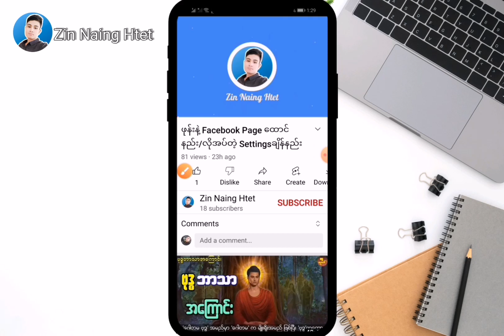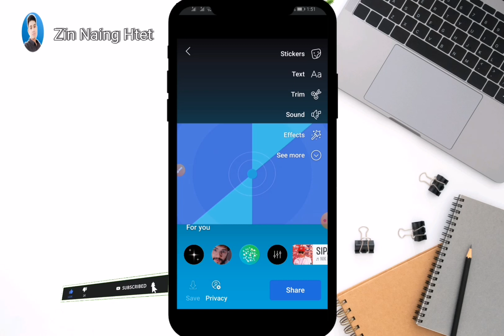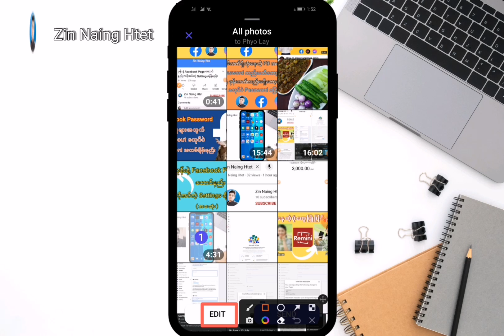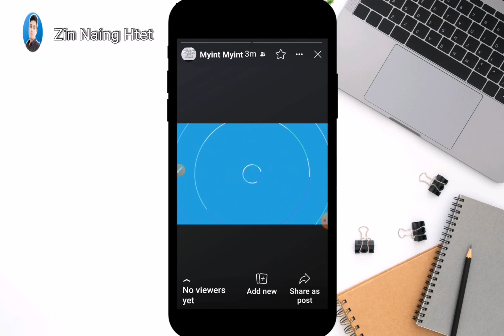Myday (or) Your Story မှာ Video အရှည်တင်နည်းmyday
Myday (or) Your Story မှာ Video အရှည်တင်နည်း

Gmail account ဖွင့်နည်းလေးပါဗျ
အားလုံးအဆင်ပြေကြပါစေ